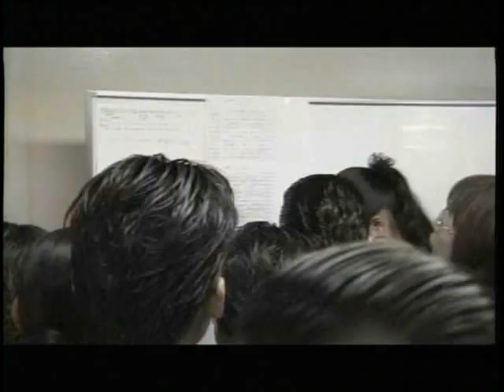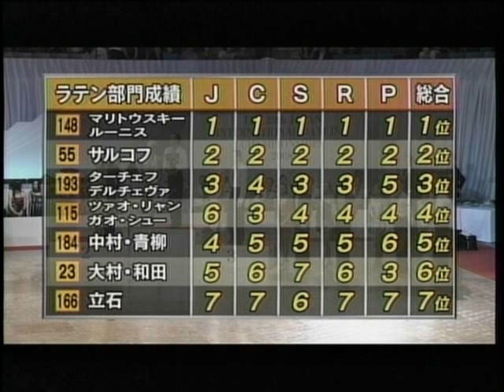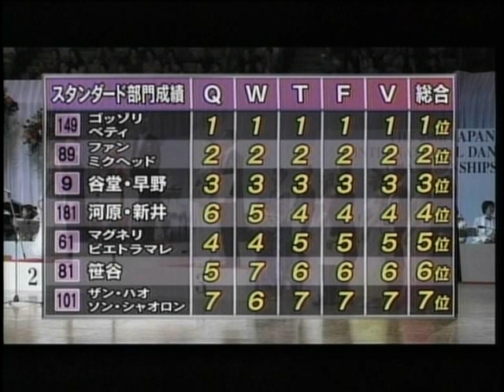2008年第29回日本インターナショナルダンス選手権大会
2008年第29回日本インターナショナルダンス選手権大会
2008Japan International Ballroom Dancing Championships

プロフェッショナルラテン部門決勝入賞者
Professional Latin Section Finalist
マイケル・マリトウスキー＆ジョアンナ・ルーニス組
（Michael Malitowski ＆ Joanna Leunis）
セルゲイ＆メリア・サルコフ組
（Sergey Surkov ＆ Melia）
デリャン・ターチェフ＆ボリアナ・デルチェヴァ組
（Delyan Terziev ＆ Boriana Deltcheva）
ツァオ・リャン＆ガオ・シュー組
（Zhao Liang ＆ Gao Xue）
中村俊彦 ＆ 青柳朋子組
大村淳毅 ＆ 和田恵組
立石勝也 ＆ 立石裕美組

プロフェッショナルスタンダード部門決勝入賞者
Professional Standard Section Finalist
ミルコ・ゴッゾーリ ＆ アレッシア・ベティ組
（Mirko Gozzoli & Alessia Betti）
ビクター ファン＆アナ ミケッド組
（Victor Fung & Anna Mikhed）
谷堂誠治＆早野恵美組
河原央＆新井いづみ組
ゲゼッペ・マグネリ＆フランチェスカ・ピエトラマレ組
笹谷毅＆久美組
ザン・ハオ＆ソン・シャオロン組